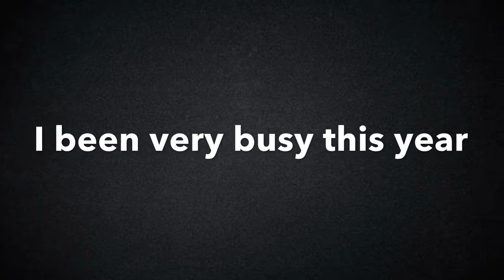A little note from me!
Hey everyone,

I want all of you to just comment suggestions you want me to upload next! From there I will see all of you in my next video !! :)

XOXO!